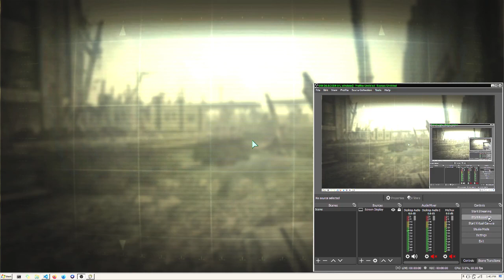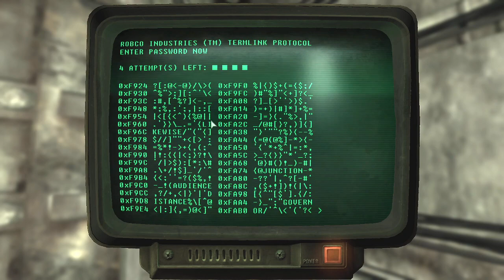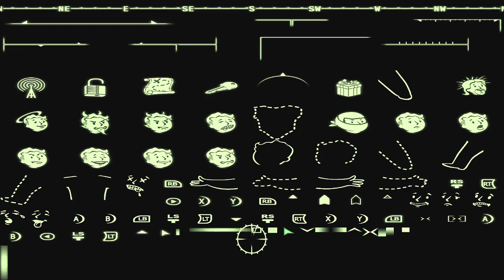Just Play Fallout 3 84 Clearing Out The Fort Bannister